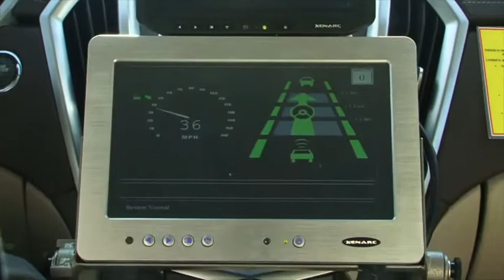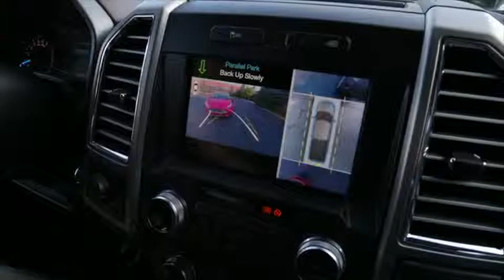IN BRIEF: Automotive Industry Is a Good Place to Be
IMTS 2016 | Sept. 12-17, 2016 | McCormick Place, Chicago, Illinois